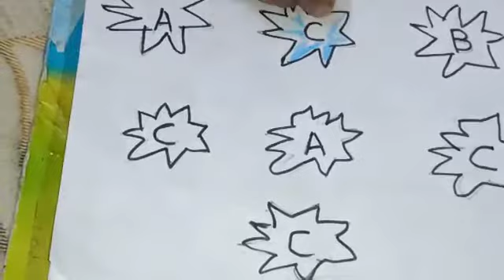Class - K G, Subject - English, Title - Colour the right letter